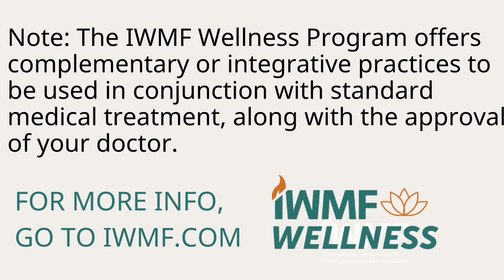Yoga Nidra for Better Sleep - October 2024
Did you know yoga nidra may help people fall asleep faster and experience higher quality sleep? By reducing stress and pain, and increasing parasympathetic nervous system activity, yoga nidra relaxes the body, potentially improving sleep and increasing the time spent in deep sleep.  Source

This 30-minute guided session is done while lying down, with support and blankets to allow the body to fully relax. Yoga Nidra contains breathing cues and a systematic sequence of body awareness that can activate the parasympathetic nervous system and increase the amount of alpha-waves in the brain. Give yourself permission to relax and rest, while setting intentions for personal growth and exploring the deeper self.

Be prepared:
You can be seated in a comfy chair, or you can recline on a bed, couch, or the floor. Please have all the supports you need to feel as comfortable as possible. (A pillow under the head, pillows under the knees if you're reclining.)

Research: A randomized study of 500+ participants published in Current Psychology in 2020 found that Yoga Nidra decreased stress levels, improved sleep quality, elevated well-being, and increased the mindfulness of the control group, who practiced a short Yoga Nidra over the course of 30 days. All effects remained stable at a follow-up six weeks later. Overall, a large, heterogeneous sample showed that a very short dose of meditation can positively influence stress, sleep, and well-being.

Instructor:
Ann MacMullan is a certified yoga instructor and yoga therapist (E-RYT 500, C-IAYT) and the IWMF Wellness Program Coordinator. She enjoys uplifting the WM community through breath-connected movement, mindfulness, sound healing, and by creating a supportive group environment on Zoom. Her father was diagnosed with WM in 2019. She has completed Level 1 Atma Buti® Sound Healing Method and integrates sound healing techniques into her practice when appropriate.

Research cited: Effectiveness of a short Yoga Nidra meditation on stress, sleep, and well-being in a large and diverse sample; published in September 2022 in Current Psychology